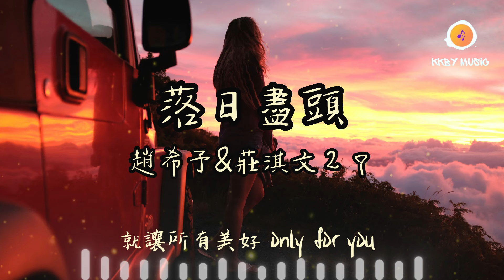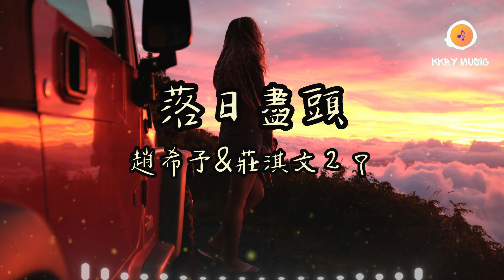趙希予&莊淇文29 - 落日盡頭『是你帶我飛過落日盡頭 是你帶我翻越山川河流』【動態歌詞 Lyrics】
0:00 趙希予&莊淇文29  - 落日盡頭
0:48 副歌 (Refrain)

落日盡頭 - 趙希予&莊淇文29
作詞：小宇Cosmos
作曲：小宇Cosmos
編曲：周成/馬雪濤

是你帶我飛過落日盡頭
我聽見晚風的聲音
我以為那就是你
陪我走過每一個晴天和雨季
我看見流星的痕跡
它帶著心事逃離
把對未來的擔憂偷偷地藏起
你說 給我的愛並不多
只是 能把心都填滿了
如果 這樣還是不足夠
就讓所有美好only for you
是你帶我翻越山川河流
是你為我點亮螢火守候
是你說 星星不會墜落
是你帶我看遍城市煙火
是你帶我細數春風溫柔
是你為我等待一個結果
等我們 圓滿了